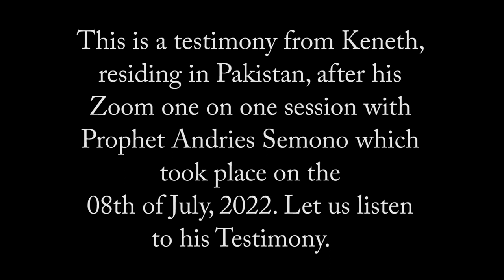WITCH DESTROYED AFTER ZOOM ONE ON ONE with Prophet Andries Semono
For a long time, this man has been facing attacks in the night by a witch that had been pursuing him in his dreams trying to stop him from doing the work of the Lord, but just after his Zoom one on one session with Prophet Andries Semono, the very same night, he saw himself torturing and destroying the now frightened and scared witch in his dreams. Let us listen to his testimony.